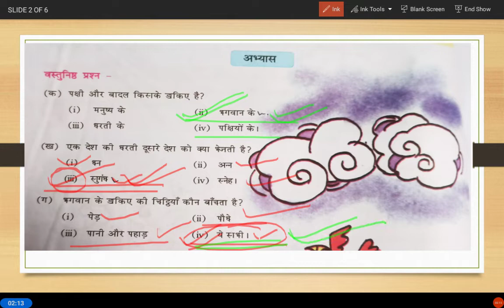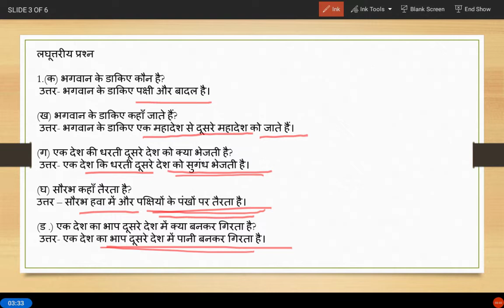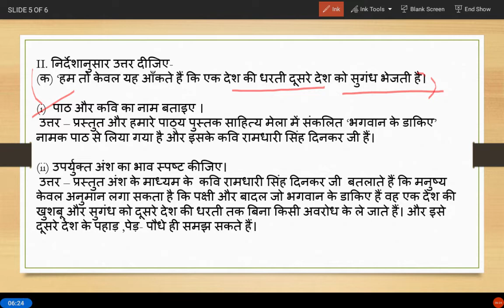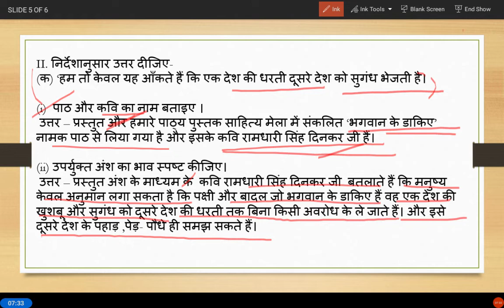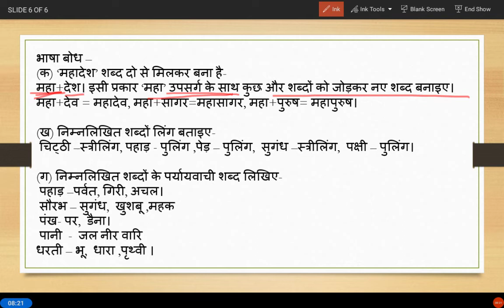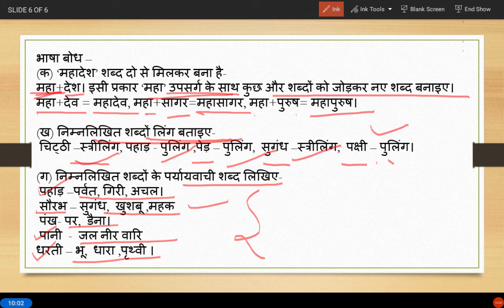भगवान के डाकिए (प्रश्न-उत्तर)/कक्षा 6/रामधारी सिंह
Hello students
हेलो बच्चों!
 स्वागत है आपका मेरे चैनल में बच्चों आप सब से अनुरोध है कि यदि आपको यह वीडियो अच्छी लगे तो कृपया इस चैनल को सब्सक्राइब करें एवं वीडियो को लाइक करना ना भूले।

In this video we discuss about question answer ofBhagwan ke dakiye written by ramdhari Singh Dinkar class 6th West Bengal Board sahitya Mela book.

# साहित्य मेला
# भगवान के डाकिए
# क्लास सिक्स
# वेस्ट बंगाल बुक
# भगवान के डाकिए का प्रश्न उत्तर
# वेस्ट बंगाल बुक साहित्य मेला क्लास 6 भगवान के डाकिए का प्रश्न उत्तर